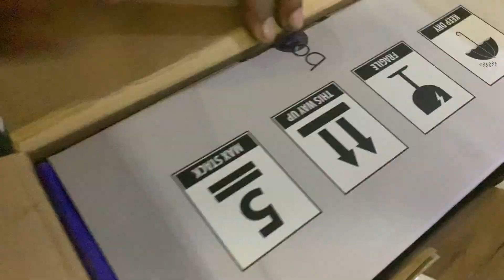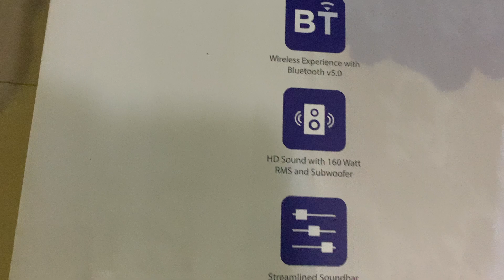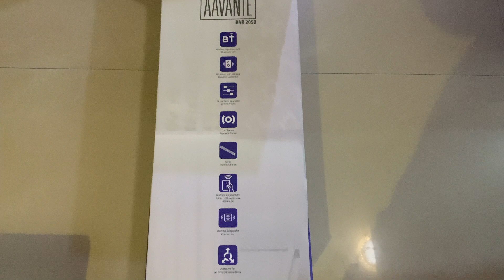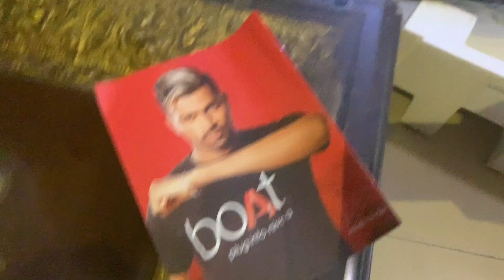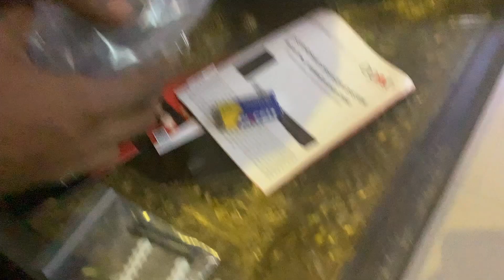🐕 Dog Reaction on sound bar |Boat AAVANTE BAR205O UNBOXING & REVIEW IN TAMIL